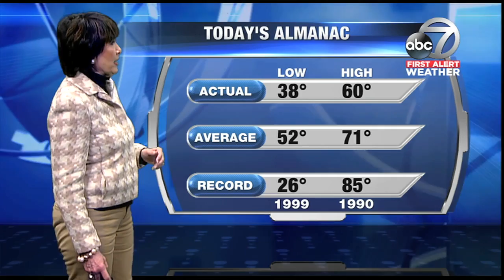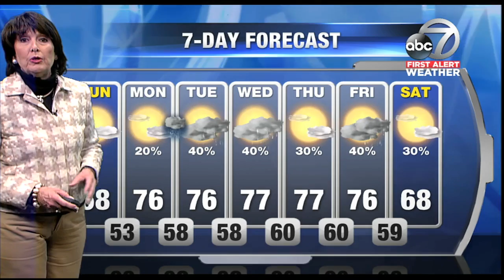First Alert Weather - 11pm Saturday January 6, 2018